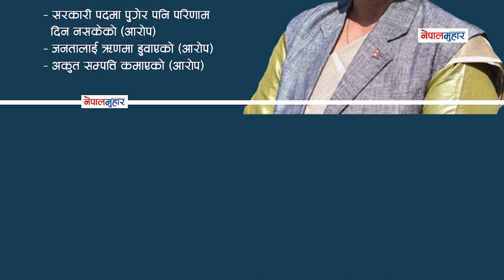गच्छदार र चौधरीको भिडन्तमा विश्वासको इन्ट्री | Bijay Gachhadar | Bhagwati Chaudhary | kishor biswas